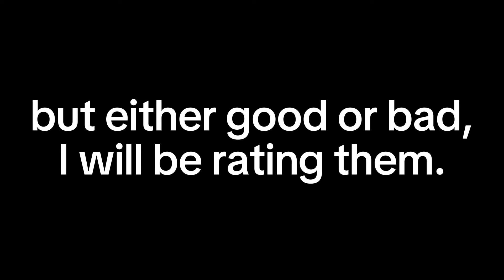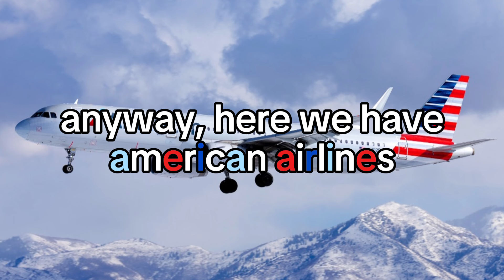Rating airline liveries 🥇